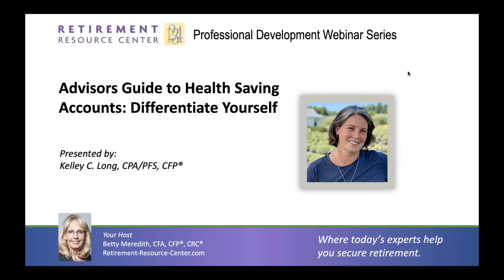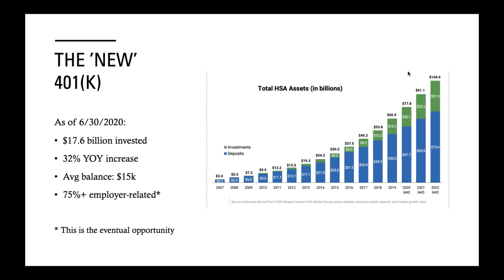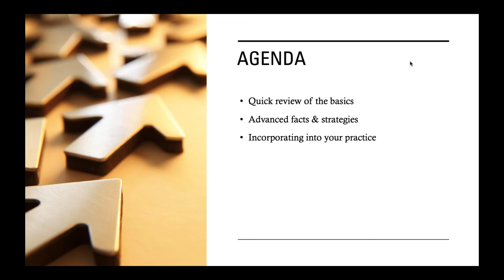Advisor's Guide to Health Savings Accounts by Kelley Long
This clip is an excerpt of a one-hour professional development CE program produced by the Int'l Retirement Resource Center.

Advisor’s Guide to Health Savings Accounts: Differentiate Yourself

Funding healthcare costs and long-term care in retirement is a key concern for most Americans. Using retirement accounts for healthcare expenses stymies tax and income planning for retirees, while also drawing down savings faster than planned. Health Savings Accounts (HSAs) may not be a large part of clients’ investing portfolios yet, but as this tool is becoming better understood as a source of wealth accumulation rather than a spending account, advisors who bring advanced planning strategies around these accounts can set themselves apart from the competition, while also growing their assets under management. This webinar will offer advanced planning techniques that most HSA account holders are not aware of, while also giving practical tips on implementing this advice into your marketing and business development efforts to set you apart from your competition.

In “Advisor’s Guide to Health Savings Accounts: Differentiate Yourself" by Kelley Long, you will:
1. Review the basics of HSAs;
2. Learn multiple advanced planning techniques utilizing HSAs;
3. Gain several practical tips to incorporate your HSA expertise into client communications;
4. Enhance your reputation as a trusted advisor.
What retirement professionals say about this course
• “Kelly was good at telling us how to work the HSA counseling into the financial planning practice. Good information.”
• “Kelley was great, so relatable.  Great practical examples and insights.  Appreciated that while she mentioned the advisor business benefits to including HSA is advice, it was not the "purpose" of her presentation.”

Kelley Long, CPA/PFS, CFP® is a personal finance expert and financial wellness coach who is on a personal mission to empower all people to feel and be great with money. She is a CERTIFIED FINANCIAL PLANNER® professional as well as a Certified Public Accountant, and is frequently cited in the media, including the NY Times, Wall Street Journal, Washington Post and Reuters.

With over 20 years of various roles in the financial services industry, Kelley left her most recent full-time position as a Senior Financial Planner and Personal Financial Coach with Financial Finesse after five years of changing the financial lives of employees throughout the US. Financial Finesse is often credited with starting the financial wellness industry in 1999 and is still the leading provider of unbiased workplace financial wellness programs – her experience there informs her consulting and speaking work today.